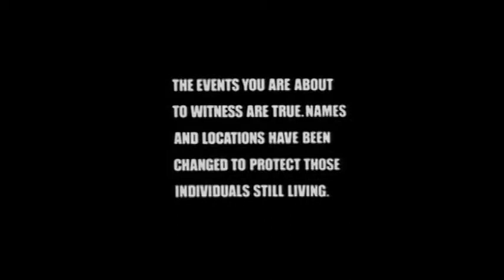Episode 13 Trailer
Trailer for podcast episode 13 feature clips from Galaxina (1980), The Last House on the Left (1972) and Ilsa: She-Wolf of the SS (1975).